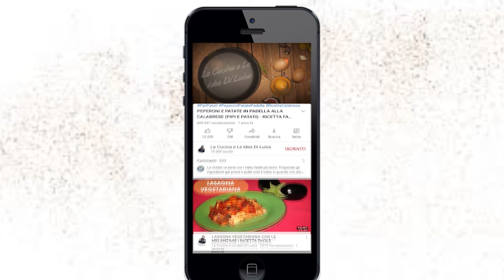LE ZEPPOLE CALABRESI "ZZIPPULI" | FRITTELLE TIPICHE NATALIZIE | RICETTA FACILE E VELOCE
APPUNTAMENTO DI GIOVEDÌ CON UNA TIPICA, STORICA E FANTASTICA RICETTA CALABRESE DEDIACTA ALLE FESTIVITÀ NATALIZIE... LE ZEPPOLE "I ZZIPPULI"

Oggi iniziamo la preparazione delle ricette tipiche natalizie calabresi, e non potevamo non iniziare proprio da loro "I zzippuli"
Ogni anno è un' appuntamento fisso con questa pietanza fantastica, la si fa generalmente per il pranzo della vigilia di natale ma ovviamente e realmente si fanno quasi ogni giorno nel periodo natalizio
Una ricetta povera e fatta con pochissimi ingredienti, cioè con farina, le patate, l' acqua ed lievito... e un tempo si friggevano con il grasso
Quando arriva questo periodo nelle strade di paese si sente l' odore, oltre che l' atmosfera, del NATALE e tra questi odori ci sta proprio quello della frittura delle zeppole
Ora vi mostro la procedura antica
Buona ricetta

Vi descrivo come procedere:
Come detto facili e veloci e la preparazione parte con lo sciogliere il lievito nell' acqua... quando fatto aggiungiamolo alla farina, aggiungiamo poi la restante acqua ed in fine le patate (precedentemente bollite e schiacciate)
Iniziate quindi ad impastare e quando amalgamato un pò il tutto aggiungete il sale... continuate ad impastare con le mani
Quando otterrete un' impasto molliccio e appiccicoso lo lasciamo raddoppiare di volume
Quando raddoppiato di volume riprendiamo l' impasto e lavoriamolo con le mani come se facessimo delle pieghe nella bowl... poi fatelo lievitare ancora per un' oretta
Quando pronto e ben lievitato iniziamo a friggere le nostre zeppole in olio caldo di arachidi... prendiamo dell' impasto con le mani oliate bene, lavoratelo in modo da creare tipo una ciambella e mettete poi in padella
Fate rosolare e dorare entrambi i lati, poi toglietele dalla padella e mettetele in carta assorbente
Quando finite gustatele calde, soffici e croccanti allo stesso tempo, con dell' affettato o del formaggio
Sono buonissime e gustose
Buon Natale

Ingredienti:
1kg farina
800ml acqua
200gr patate bollite
15gr lievito birra
10gr sale